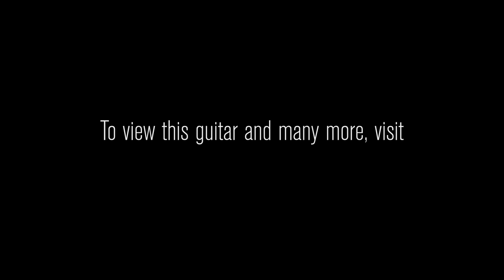Gibson Memphis 2019 1961 ES-335 Kalamazoo • SN: 80627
Ordinarily, we try to be a considerate human being as we go about my day in the workplace, but this ES-335 made us put our empathy aside and play blues licks at eardrum-rattling volumes early in the morning. This ES-335 is simply so delightful that one cannot help but play it loud. It has incredible clarity that invites you to heap the gain on with a shovel and bask in the glorious overtones that pop out of the speaker. We were able to get great note separation on heavy power chords with the fifth in the bass and seven chords when playing through a gain-y Friedman Small Box Combo. Because it has such superb note separation, this serial is GREAT for mellow jazz excursions in the harmonic multiverse!

The bridge pickup is quite fun! It has that classic sparkly, sunny treble response we expect from the Memphis Historic Spec humbuckers, but it also has the sort of beefy bass response that whomps you in the gut. So, single-note lines have plenty of punch and bite, but they never approach harshness even you dig in. This guitar also has just the right combination of sparkle and crunch for rhythm work!

Frankly, the neck pickup has NO RIGHT to sound as fat AND clear as it does. While the bridge pickup's lows are more muscular, the neck pickup's bass response is deep and warm, with more of a woody, vintage character. The highs also have more of a sweet, singing timbre, and you can hear a strong, powerful fundamental in the low mids. This sort of frequency response makes the neck pickup tremendously inspiring for bombastic thick riffs and warm jazz tones. Also, single note lines have an incredible amount of thickness and mass!

Anyone looking for an ES-335 that excels in just about every regard will love this awesome 2019 model!

Brand Gibson Memphis
Model 2019 Kalamazoo 1961 ES-335
Finish Color Historic Burst
Finish Type Gloss Nitrocellulose Lacquer
Weight 7.45 lbs.
Bracing Quartersawn Adirondack Spruce
Top Wood 3-Ply Maple/Poplar/Maple
Back & Sides Wood 3-Ply Maple/Poplar/Maple
Center Block Lightweight Maple
Neck Wood Quartersawn Mahogany
Neck Shape Rounded Early '60s
Neck Dimensions .810 1st - .910 12th
Fingerboard A-Grade Dark Rosewood
Inlays Pearloid Dots
Scale Length 24-3/4"
Nut Material Nylon
Binding Single-Ply Tan
Pickups 2 MHS Humbuckers
Controls 2 Volume, 2 Tone, 3-Way Selector Switch
Hardware Nickel
Bridge ABR-1 with Plated Brass Saddles
Tailpiece Lightweight Aluminum Stopbar
Tuners Kluson Double Ring Keystone Buttons
Case Gibson Hardshell
COA Yes